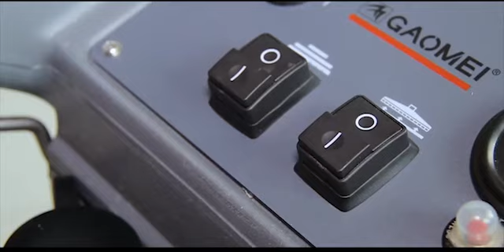GM50B Floor Scrubber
Scrubbing and vacuuming done together once time,worked floor as good as new one.All sewage,mud,sand,stains and oil contamination are all sucked into recovery tank.Simplify cleaning work,reduce the working fatigue and time.Rapidly clean away all dirty on floor,obviously enhance hygienic quality.Suitable for 500sqm-2000sqm area cleaning.